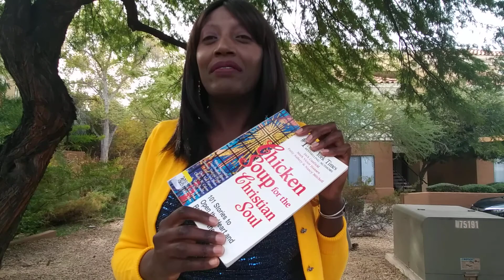The rule of 5- growth plan for 2020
Consistency